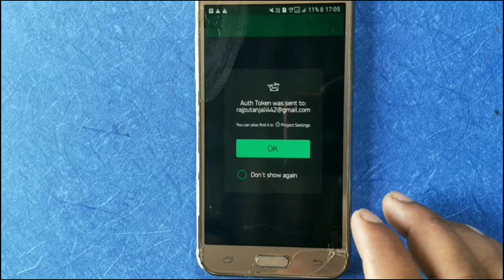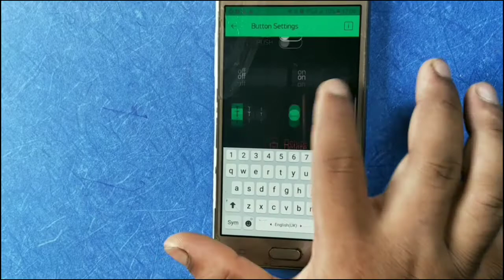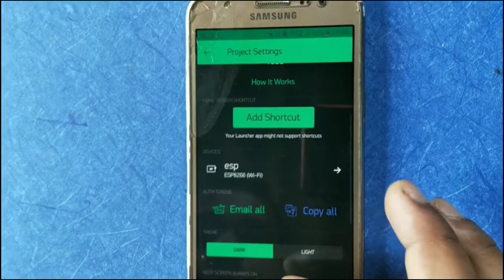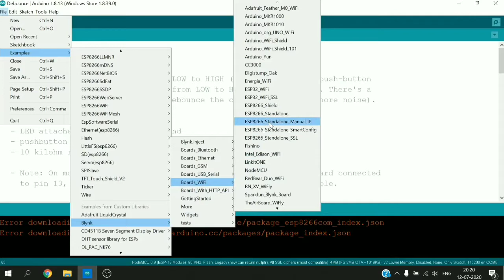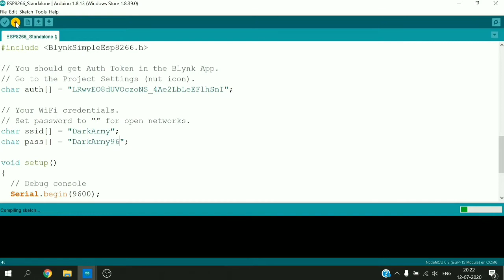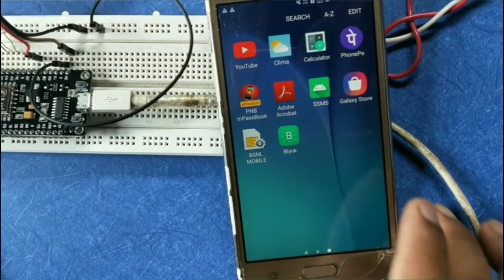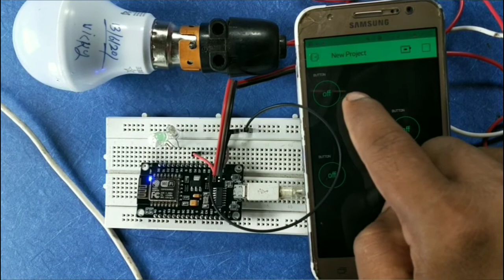How to connect Nodemcu ESP8266 with Blink l nodemcu Esp8266 Blink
nodemcu
wifi module nodemcu eap8266
nodemcu connect with blink
esp8266 connect with blink app
Control led bulb using nodemcu
Control led bulb using blink app
Wifi module